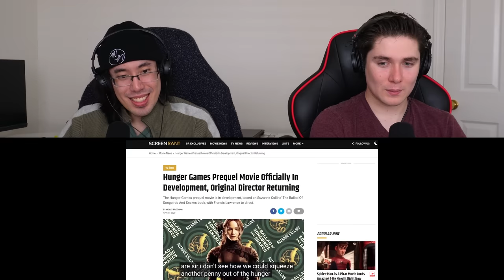REACTING to *Pitch Meetings: Hunger Games Sequels (pt. 2) TORN APART!!! Ryan George | Screen Rant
Hero Patrons:

Stella

Brad

Alexander Berry

Sarah Shetland

Isabella Horn

Emily

Darkaddict19

Immanuel mcfarlane

Jake A

Sckye Hansen

Hyb3rGamimg

Sharon

Black Flame

Denisa Čižmářová

Jade Fairman

Khadijah Sims

Osher Ratzabi

Seth

Dario Tamadon

elizabeth

Sofie Hansen

Tann Honey

Giuseppe DeGaetano

Adam Armstrong

Noah Moore

Alex FairysnailTails

JM1K13

iminhighschool

Josip Buretic

Rebecca McGowan

Thomas Jones

Tommy Ross

Talia Herron

RegalLatin2303

CD85

Zennor Whyte

Anthony Velasquez

Carlos Hernandez

Lauryn Shealy

Gabby B

Kinglier

004

Josh Dixon

Tracy Parr

Iyana Taylor

Jayie

Megan Arnett

luccabeast

DABSLABOG

Elijah Yang

Destiny O

Jonathan

Leah

Angel Groves

HisGreatness86

Avatar Ashdel

BlueDebut

Michael Rutter

Crystal

Marcus Russell

Highseas

Dmaru Hill

It’s Angie

Just Michelle

FrickingKaos

Curtis Miller

Kiran

Artverse

ThunderBeast

christina kunnumpurath

grantingallday

Carlos

Rochelle Gardner

Jessica taylor

Abigail Nelson

Patrick Jackson

Megan Bell

Guin12

Anissa Allié

Sarah

Joshua Heaysman

Sandell Lentz

Sheldon

Daniel Fuchs

pusha .

SimianSupreme

Danyelle

GraysonTodd

Priscila

beautiful bliss

Sarah 9

Chantel W

Anthony Allan

Rob Williams

UltimateHope101

Dėborah Aribo

Kathryn Fike
Joseph E.W.

Jennifer Perez

Nahfiscared

Maria Oncoy

Gecko Dmitrievich-Shcherbatskaya

Belzeref

Ricky Flores

Arake

leyla

Dale

Justin Feldman

Anna Roth

Ellie H

Sha Jackson

Susana Canales

Michelle Cook

iisublime

Lauren

Maria Harrington

Makayla Araujo

Brendizzzzle

Elizabeth Olivero

Valeria Loera

Chloe Winterbottom

DarthDecimus24

Dominik Klar

Nola Scott

Cadence Beisigl

Reuben Filimaua

Meghna

Andrew langton

Quietjbc

Dylan H

Kaitlyn

Alicia Hauskins

Cat Hack

maemisfitz

Kat Bland

Dorian Gipson

Nicole111

goonghana .

Andrea Mason

Senko

Kadin Osceola

Dannica Horsman

Angelie Romo

Pritha Hajra

Samantha Reandeau
Kelly

Teddy O'Hea

Kara Rohlman

Gavin Furukawa

SongBird177

Kora Orion

ripeka manawatu

Kygro

Raymundo Bustos

Deseray Stoner

Glorie

Don Hart

Anime empress

Seirsan

Tamija

Jess Bracero

Anastasiia

Katie Langton

Emag

Rhodessa Gonzales

Cedrick Desjardins

Justine

Shannon Warkentin

Morgan Tinkey

Fai

Elin

Shelly Do

1985anj

Elisa Luna

Noternie

pattinaggiojo

Kassie Hustrulid

Klara

Ashlei Morrell

Annie519

Katie

lorenajocelyne

breanna

Allora TV

Raven Dark

Demetria Conley

florence

Jenny V

Tim Möbius

Alice

Melanie

WastedPo

Avery

Kat Garrett

GO.

Amber Burton

Sarah Mosinski

Chelsea Keel

Alfred Höttl

Robert Hinojosa

Haley

LM_252

Jenny M

Vol

Ronja Greger

Haunt

Terrie Vasquez

Sophia Jackson

Taylor Fortenberry

Nneka Bonner

Melanie

Darth Dolak

Rebecca Piper

Xalia

Rose Ogden

Andrew Hansen

Ashly Heilmann

Ashley Stephenson

Sulema

titus

Raindog

Haley Hastings

Meredith

Isabella Hayes-Hollands

Raikiri29

Skylight106

Jessica Gorder

Ruth

Emily

Jessica Heebner

Lidia Dias

Shannon Roux

Mariah Greuel

Tom Ekstrand

Alejandra Díaz

Ryan Moore

Madelyn Lafferty

Nicole Ogunbodede

Darius

Taylor

jonathan Edge

Mona7

FOTSnax

Ann

elishia monaghan

Angeldanger145

Michael Therrien

Anne

Ramona

Coco

Kristin Carter